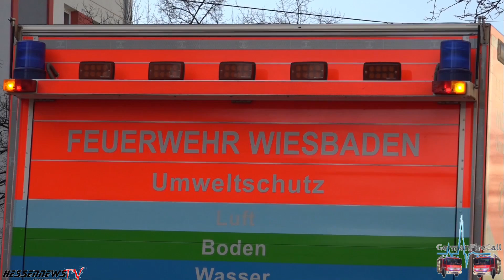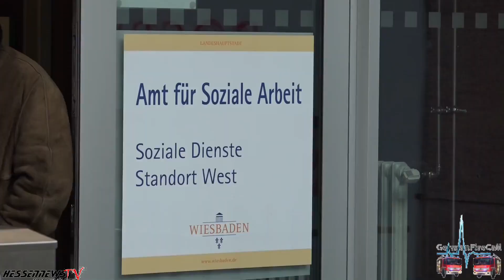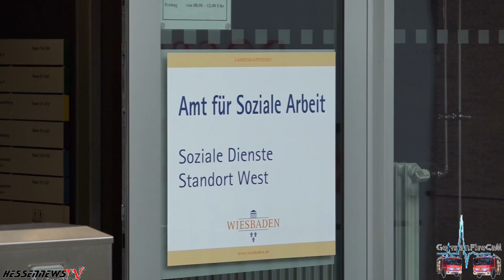[Giftanschlag] Weißes Pulver im Arbeitsamt - ABC-Einsatz der Feuerwehr Wiesbaden & der US-Feuerwehr